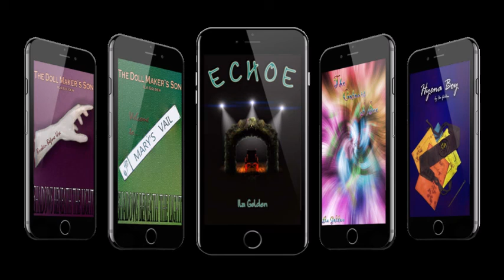Vlog 255: We Giants and other babble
So... new book is out...